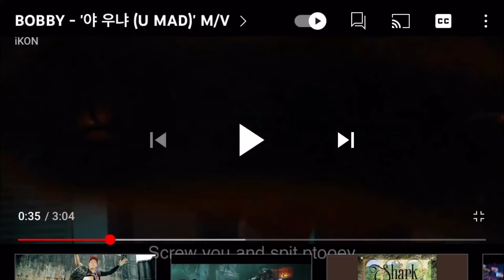Lol Bobby rap and yuna rap